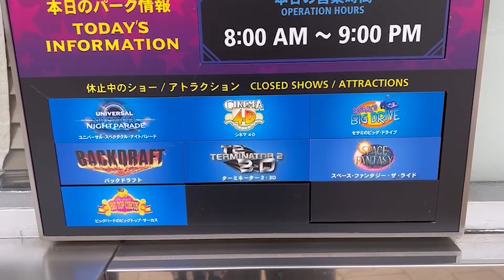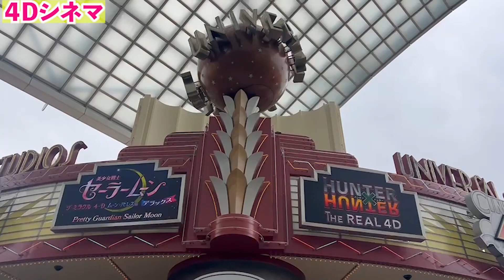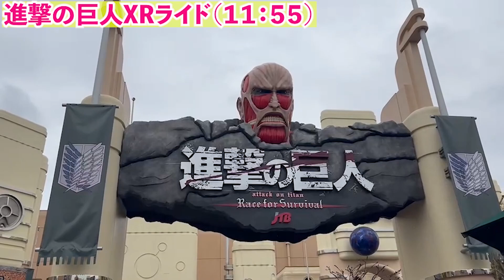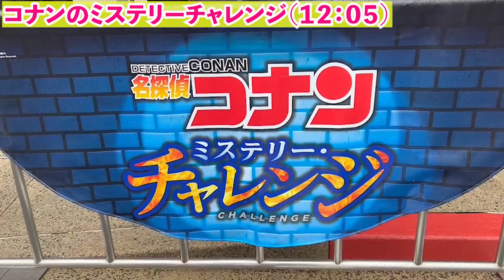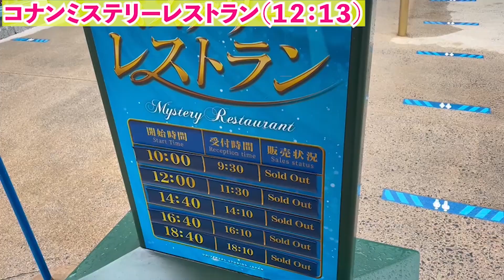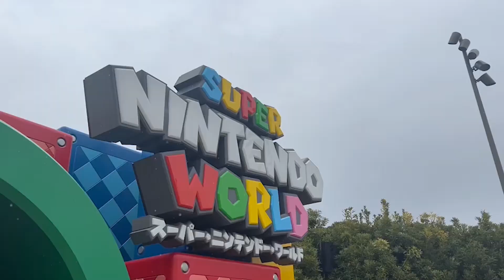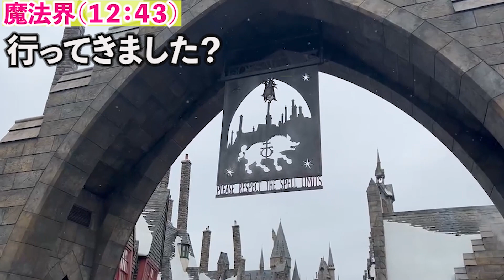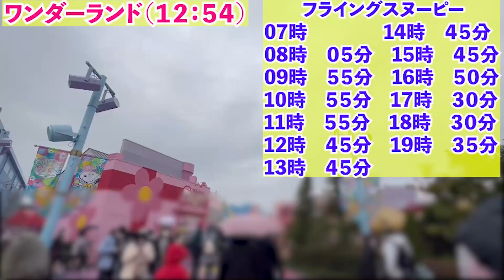[100分待ち以上当たり前!!] 4月休日のUSJのパークが凄かった!![4月3日混雑状況]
2022年は登録者数10万人目指してます！！

SNS

           効果音ラボ